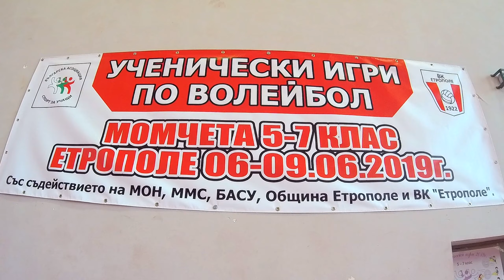2. СУ. "Акад. Емилиян Станев" София -VS- ОУ "Акад. Даки Йорданов" Омуртаг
Мач от ученическите игри по волейбол за момчета 5-7ми клас, ФИНАЛИ, ЕТРОПОЛЕ 2019
На полуфинал се изправиха отборите на 2. СУ. "Акад. Емилиян Станев" от София    срещу    ОУ "Акад. Даки Йорданов" от Омуртаг
Момчетата от Омуртаг победиха с (0:2) гейма момчетата от София
В следващите мачове отбора от Омуртаг на финала се среща и победи отбора от Разлог и стана новият републикански шампион за 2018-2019та година. А момчетата от София се изправиха за втори път срещу отбора на Кърджали като и те също победиха и заеха почетното трето място.